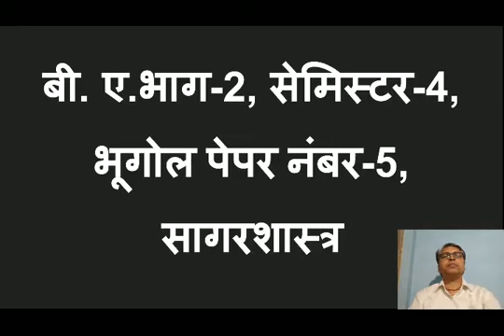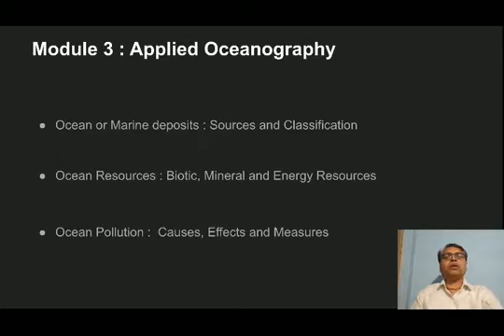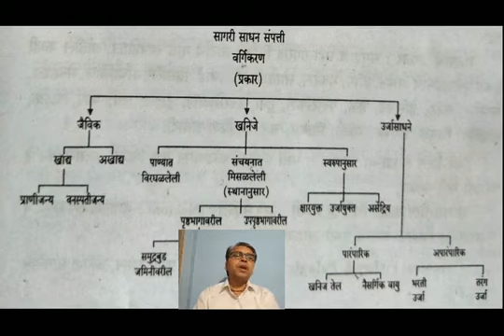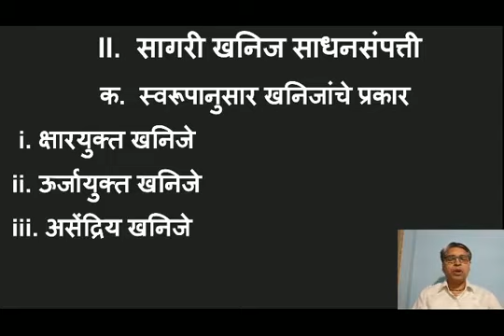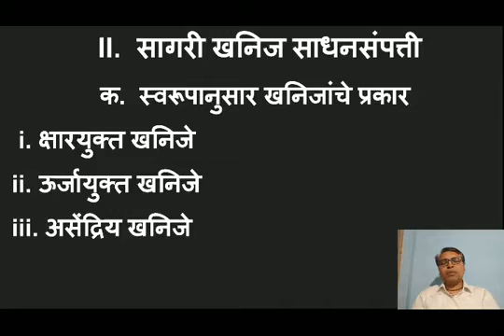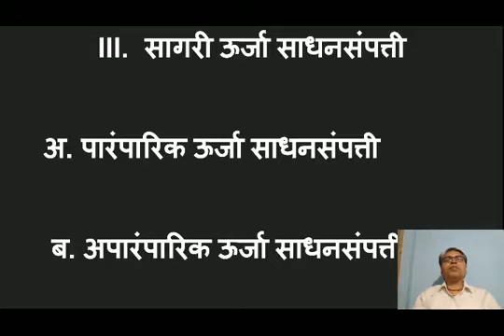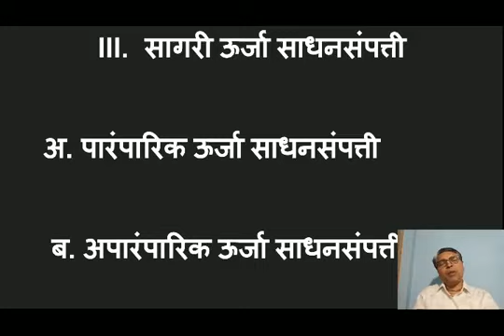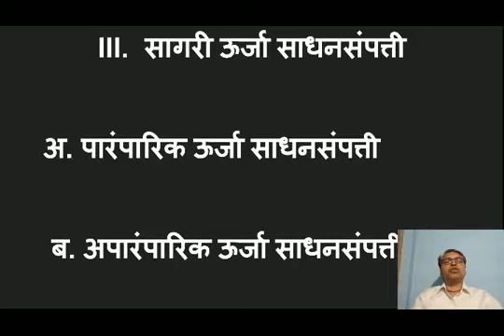BA II SEM IV GEOGRAPHY PAPER NO 5 सागरशास्त्र LECTURE NO 41, BY U D PATIL, 23/07/2021, 9.40 AM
सागराचे उपयोजिता भाग-11